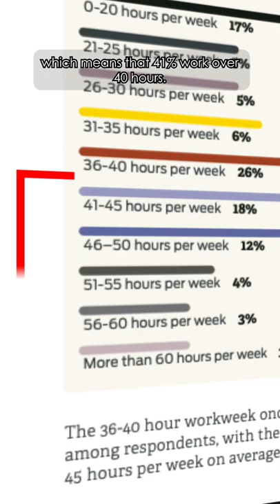The HARSH truth about Game Dev 👩‍💻